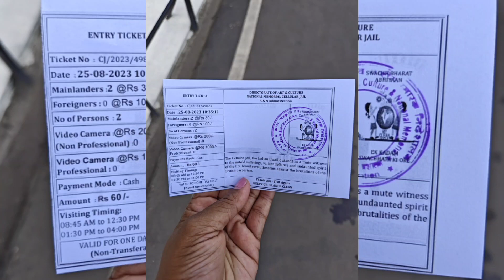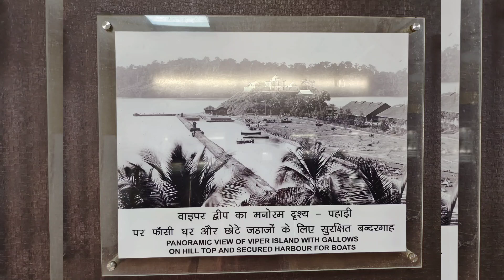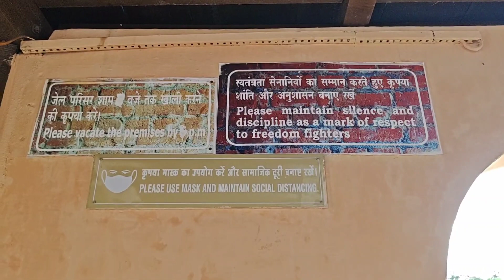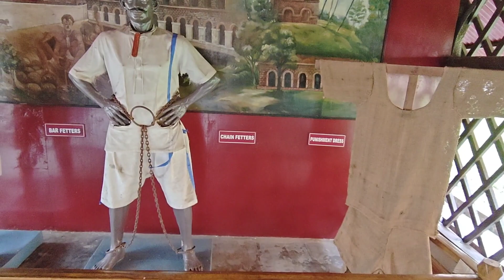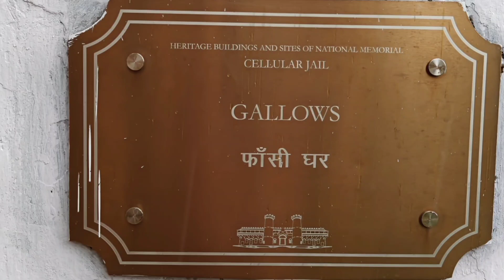செல்லுலார் சிறை சாலை - அந்தமான்( தியாகத்தின் உறைவிடம்)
andaman nabh standards in Tamil
Quality Policies in Tamil
hospital accreditation in Tamil
patient safety
corrective action
preventive action
Root cause analysis
incident reporting
cphq in Tamil
health care Quality in Tamil
# what is NABH stands for?
# what is NABH meaning in Tamil
basic standards for hospital in Tamilnadu
adverse event
sentinel event
entry level NABH
nabh 5th edition
latest update in nabh
health care accreditation
quality indicators
quality improvement Project
Non compliance
gap analysis
pareto chart
fishbone analysis
#5 why analysis